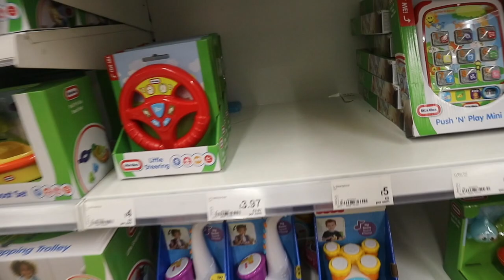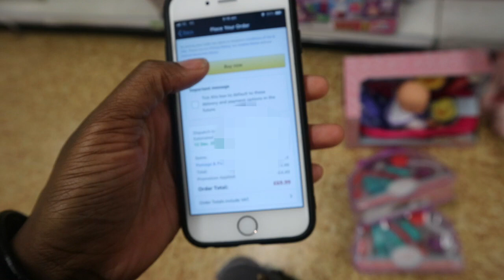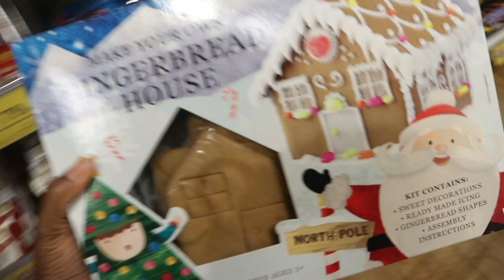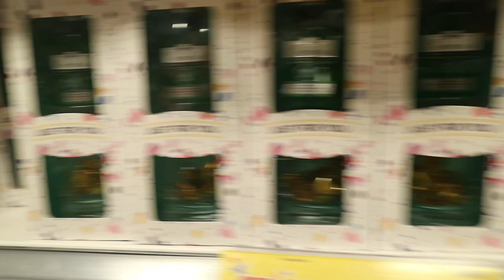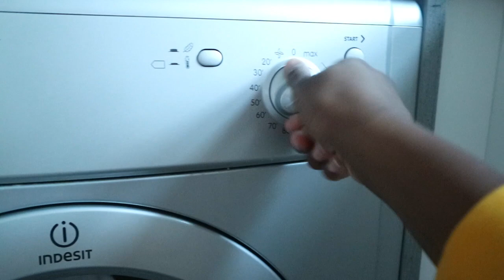Vlogmas Day 7: Christmas Shopping Fail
Christmas shopping is overrated anyway! Right?

Come and see the rest of my world

Brief History:
Caleb and I met in 2010 on a 'blind date' in St. Lucia. I was missing my prom in the UK so my aunt arranged for me to go to his prom as his date. My aunts best friends son is out age so suggested Caleb to go as my date. He swept me off my feet that night and we kept meeting up during my holiday.

I went back to the UK after my 6 weeks in st. Lucia and we decided that we both wanted our relationship to continue. We were in a long distance relationship for a total of 5 years before we got married in 2015 in St. Lucia and another year after the wedding.

After 6 years of the struggles of a long distance relationship and only seeing each other once a year in 2016 he finally came to the Uk to settle down.

We are now happily settled in our new home with our lovely daughter Zaylah!

FAQs
Caleb's Age:24
My Age:23
We got married in July 2015
Caleb moved to the UK June 2016
We moved into our London home in October 2016
Zaylah was born on 13th August 2017